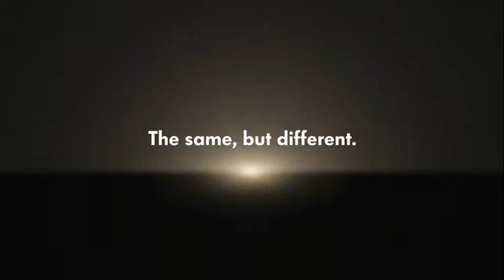Towing Sun Endframe Das Auto